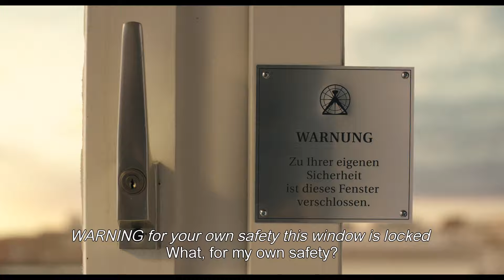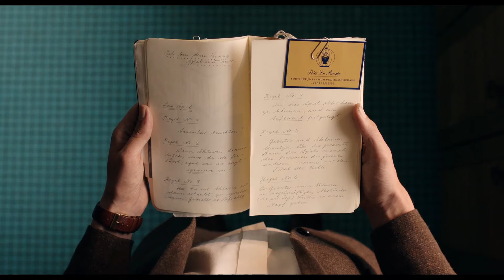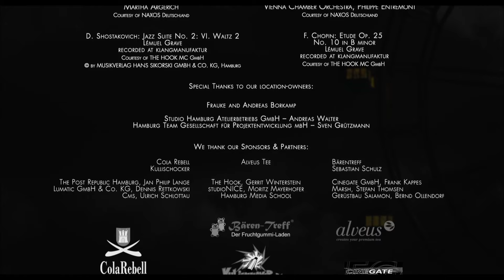Couple's role-playing gets out of control | "Nicole's Cage" - Dark comedy by Josef Brandl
The big wheel in the most exciting area of the city is the perfect real estate for Jakob and Nicole, a young, ambitious and firmly in the event culture anchored couple. When one of the popular gondolas becomes free, they do not hesitate to move into their first common flat. Unfortunately none of them both has taken the time to get to know his partner before.

This film has won numerous awards, including:

- Shocking Shorts Award, 2017
- SHORT TO THE POINT Award für den Monat März, 2017, Rumänien
- Award of Merit beim 1st Global Short Film Festival, 2017 in Los Angeles, USA
- Cryptshow Award für die besten VISUAL EFFECTS, 2017 in Badalona, Spanien
- Award of Recognition für den Best Art Direction Short Film beim FICOCC#7, September 2017 in Venezuela, Südamerika
- Award of Recognition für den Best Comedy Short Film beim FICOCC#7, September 2017 in Venezuela, Südamerika
- Best World Cinema Short Award beim Indy Film Fest, 2017 in Indianapolis, USA
- Jurypreis beim 4th FILMKREIS SHORTS EVENT, 2017 in Darmstadt, Deutschland
- Best Narrative Short Film Award beim VACIF – 3rd  Vancouver Alternative Cinema Festival, 2017 in Vancouver, Kanada
- Best Art Direction Award beim VACIF – 3rd  Vancouver Alternative Cinema Festival, 2017 in Vancouver, Kanada

Original title - Nicole's Cage
Director / writer - Josef Brandl
Producer - Rike Steyer
Cast - Pheline Roggan, Marcel Mohab, Jacques Palminger
Year - 2017